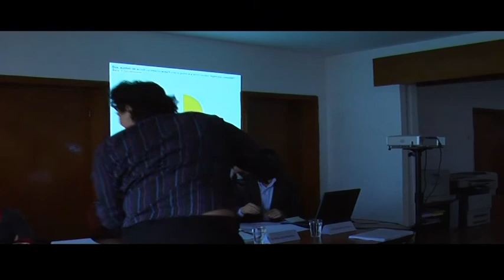Sondaj IICCMER/CSOP privind percepţia asupra comunismului în România Part.2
IICCMER şi CSOP au prezentat rezultatele din octombrie al celui de al doilea studiu privind percepţia actuală a românilor asupra comunismului. Conferinţa de presa a fost organizată joi, 9 decembrie,  ora 10.30 am, la sediul IICCMER. Au participat din partea institutului Ioan Stanomir, preşedintele executiv, Raluca Grosescu, director Departament Politici Publice, şi Bogdan Iacob, secretar al Consiliului Ştiinţific, iar din partea CNSAS doamna Germina Nagâţ, din partea Arhivelor Naţionale domnul Dorin Dobrincu.